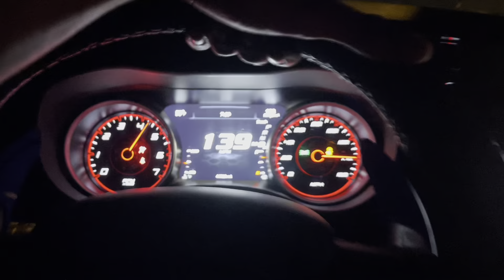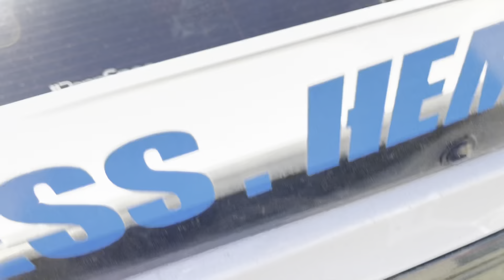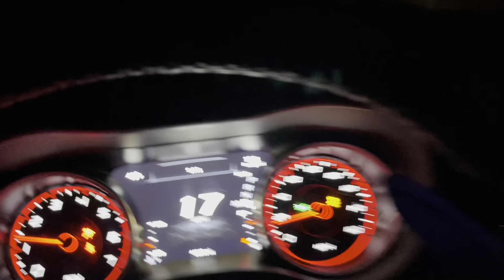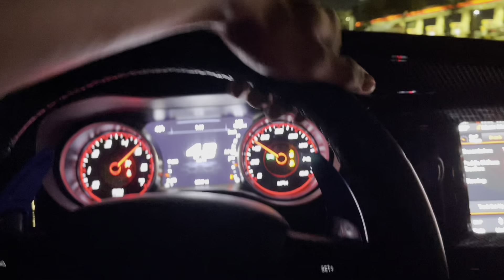SHOWING OFF THE BEST 345 HEMI CHARGER AROUND‼️